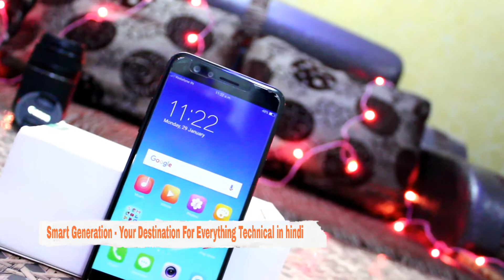How to Unlock Oppo phone Pattern or Pin Lock without losing data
How to unlock pattern lock or pin code on android without losing data.

2nd method link:
Android SDK tool:

Commands:
put these commands:-

Code to Reset Pattern:
ADB SHELL RM /DATA/SYSTEM/GESTURE.KEY

Code To Reset PIN Password:
ADB SHELL RM /DATA/SYSTEM/PASSWORD.KEY

Things Required
Aroma File Manager
Custom Recovery installed

camera which i use

tripod which i use

mic which i use

My Smart Phone

if you like me video then please hit like button and